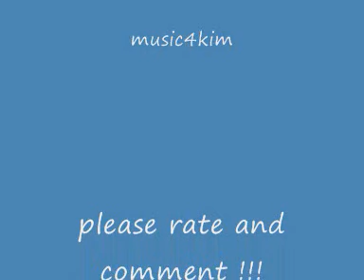kingdom hearts - from yesterday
this is my second amv from kingdom hearts.
the song = from yesterday by 30 seconds to mars.
i really luv this song and the video from the band.